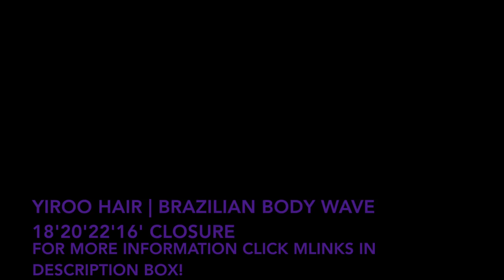HOW I STRAIGHTEN MY YIROO BODY WAVE HAIR!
Yiroo Hair --Guaranteed Quality!

Autumn Sale Promotion:

Get $5 OFF over $59

Get $15 OFF over $159

Get $25 OFF over $259

Products: Yiroo Hair Brazilian Body Wave 18 20 22+16Closure

Hot Recommended

Snapchat 👻 Pootahjass

XOXO...